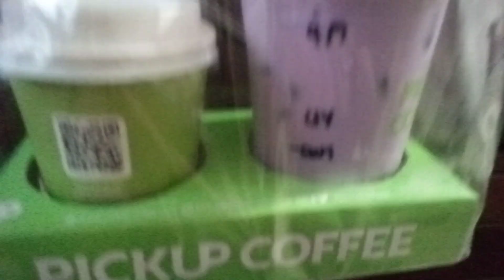ube dream (ube yogurt) + hot cappuccino | PICKUP COFFEE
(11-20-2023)